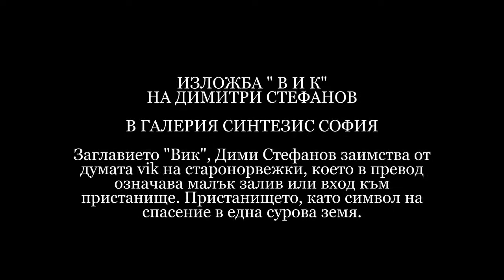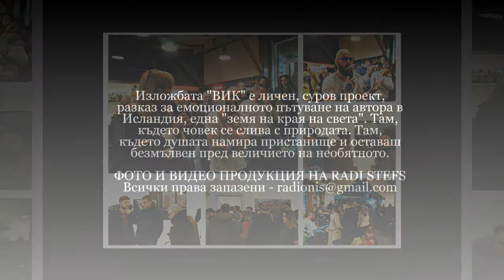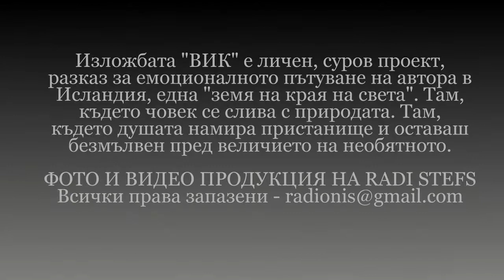"ВИК" - ИЗЛОЖБА НА ДИМИТРИ СТЕФАНОВ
Изложбата е личен проект, разказ за емоционалното пътуване на автора до Исландия. Изложбата е реализирана с подкрепата на FUJIFILM - България.

Фото и видео продукция на Radi Stefs